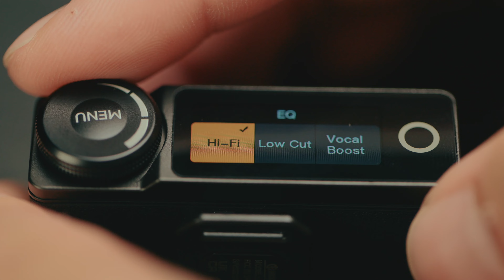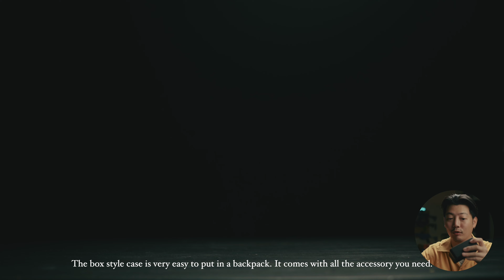Hollyland Lark Max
This new Hollyland Lark Max makes life so much easier.
Comes with charging case, ENC, and also full accessory.

If you are looking for a wireless mic system, please check this video out.